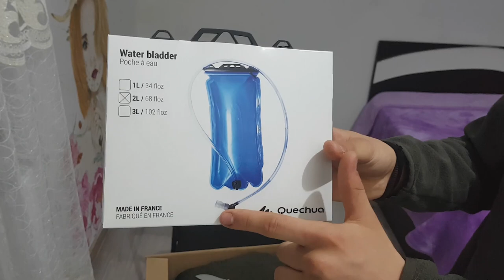Unboxing Comanda Decathlon 400$ !!!